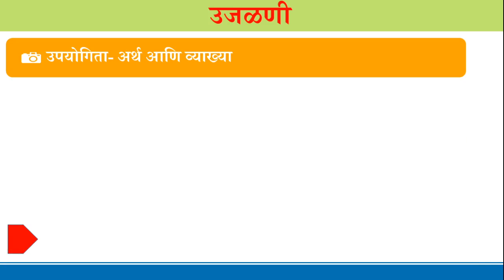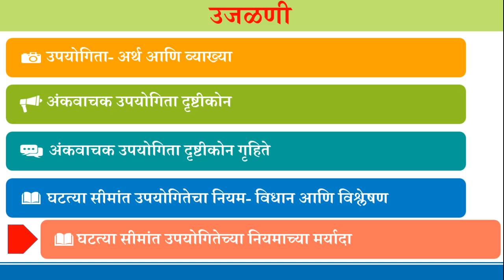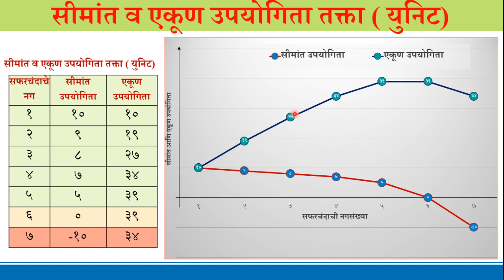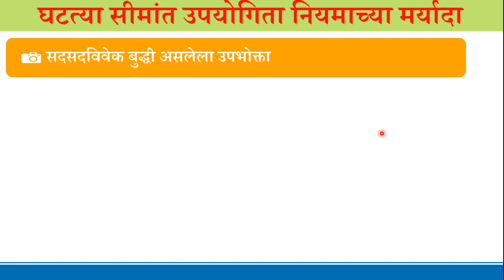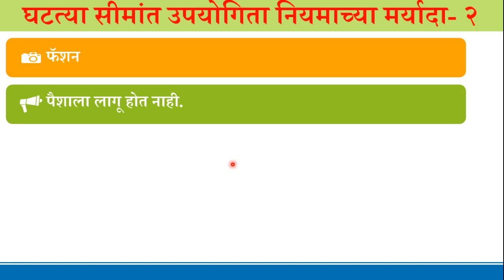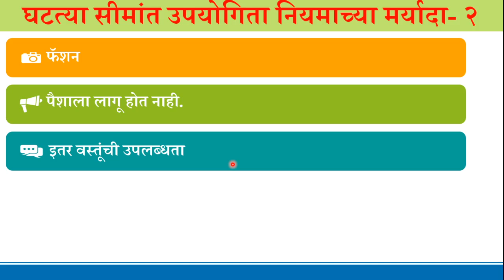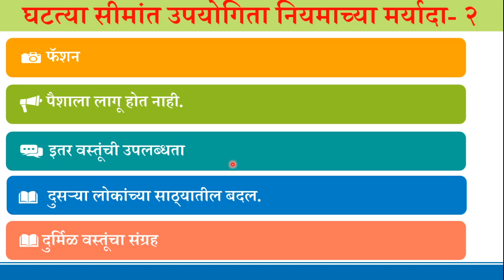SYBA | Micro Economics (Economics Special Paper I) | Dr.Sambhaji Pagar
Topic: Law of Dinimishing Marginal Utility